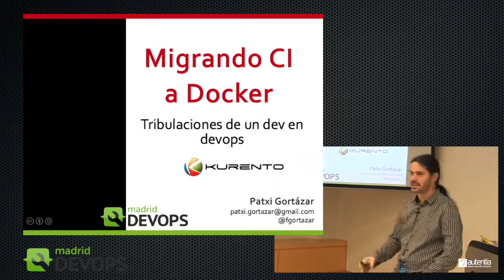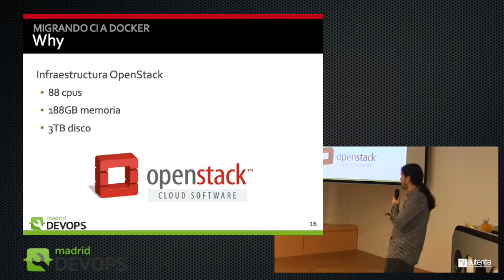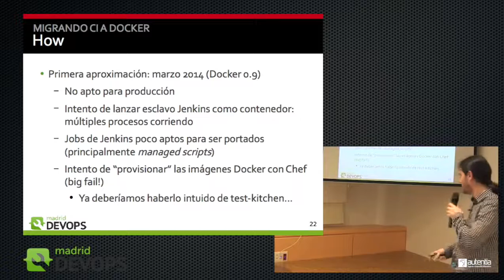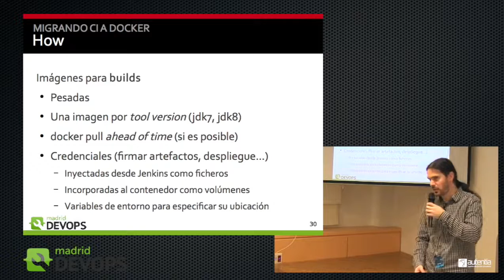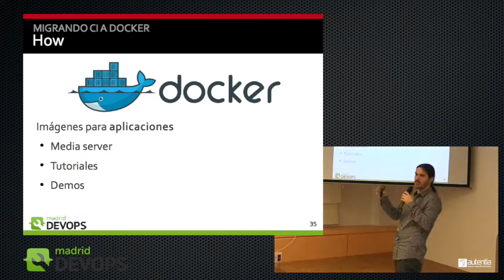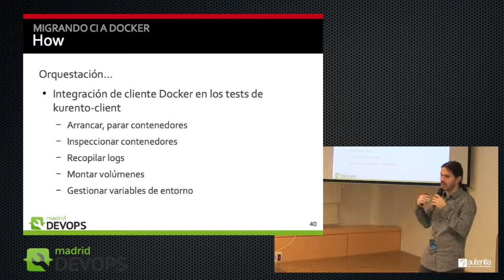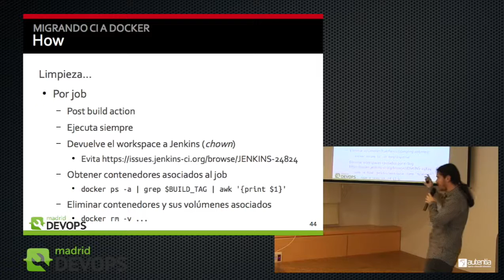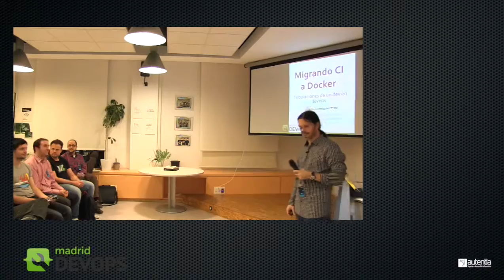Madrid DevOps Marzo 2016: "Migrando CI a Docker"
This month Patxi Gortázar @fgortazar from kurento talking about How to migrate from a Continuous Integration monolithic workflow to another one built around docker containers.